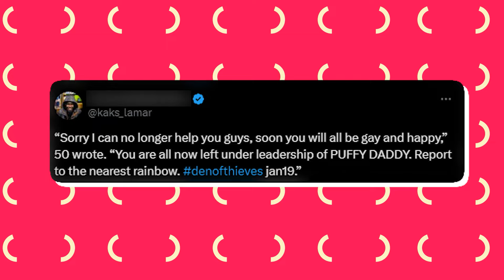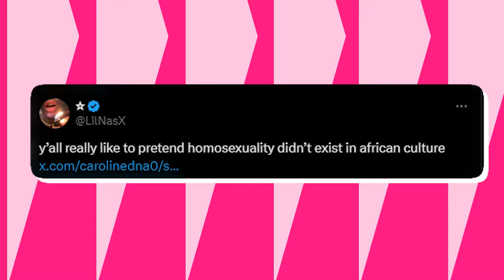Cam'Ron Reveals HORRYFING New Details About Diddy's After-Parties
“Ibiza is the place in Europe to party hard,” the source added, noting that Diddy had a “sex bag” he packed for the trip. The bag included S toys and lubricants. “But Diddy’s parties were truly something else,” they continued. “I remember one time being sent out in the early hours to buy chocolate body paint.”